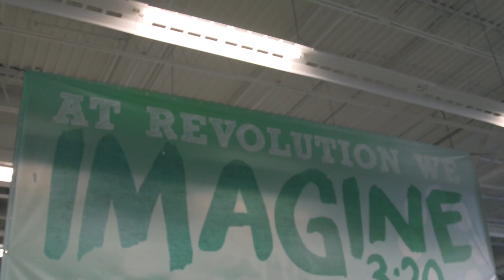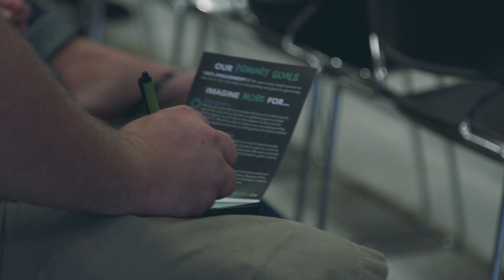Advance Commitment Night Highlights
Nearly 200 leaders and volunteers at Revolution set the pace, and went first in commiting themselves to the vision of Imagine3:20.  Here are the highlights of that night.